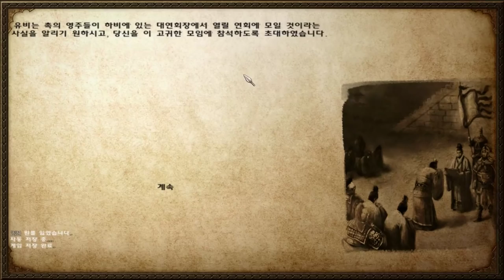8화 마블+삼국지 (마운트 앤 블레이드)